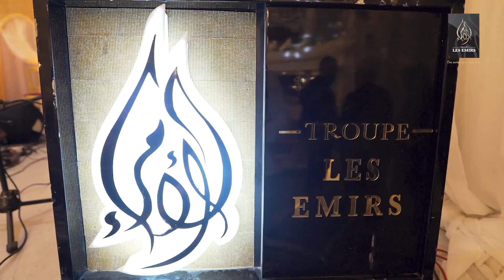husin el efrit imen cherif by troupe les emirs